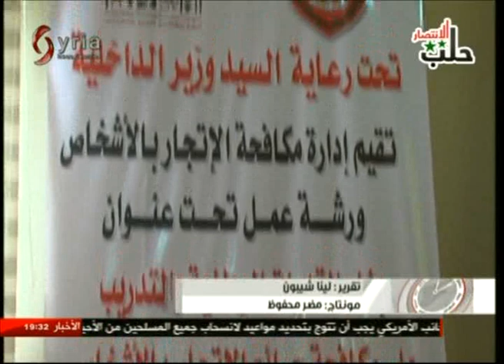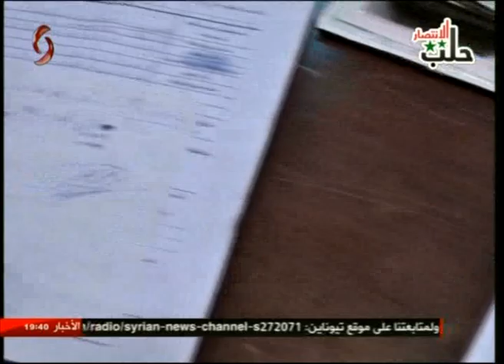يوميات سورية 4-12-2016